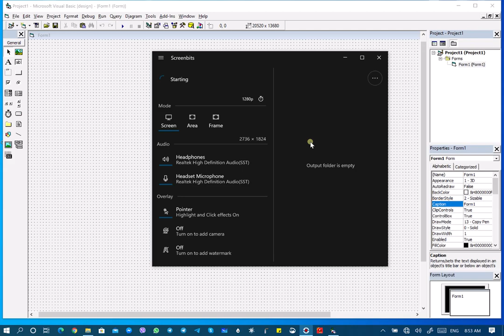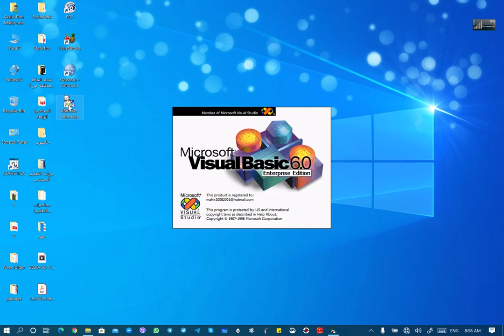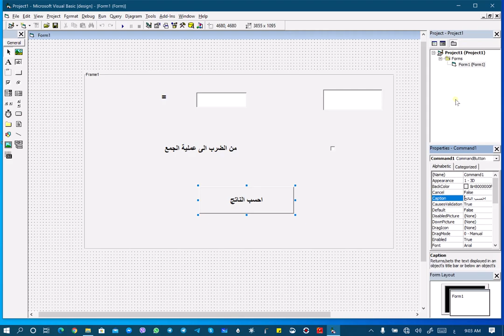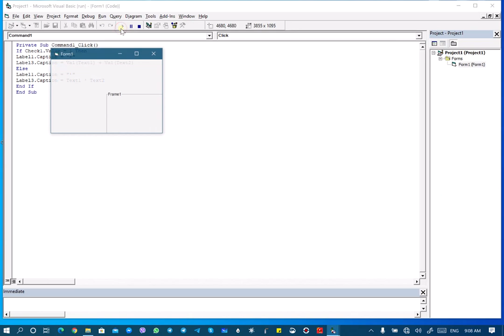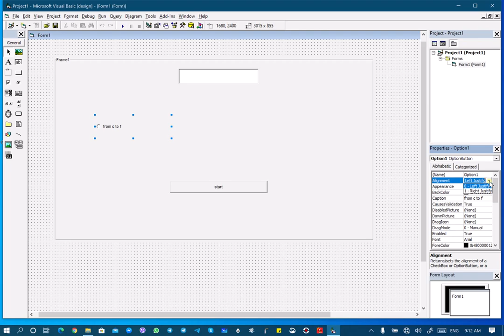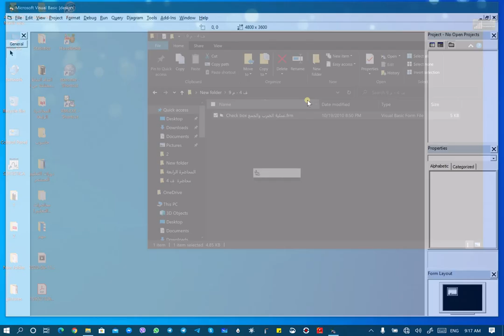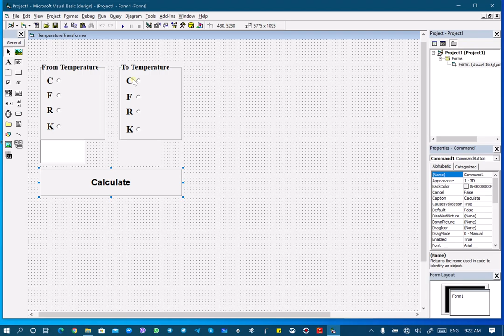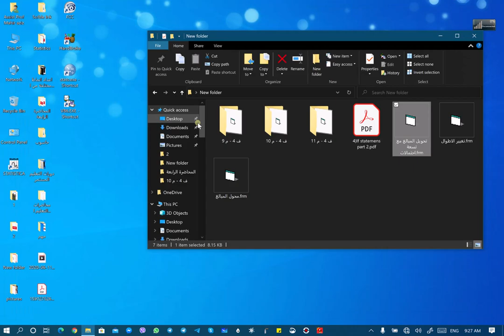البرمجة بلغة الفيجوال بيسك. الجمل الشرطية. المحاضرة الرابعة. الجزء الثاني.ا.م.ماهر عزيز عبدالرحمن